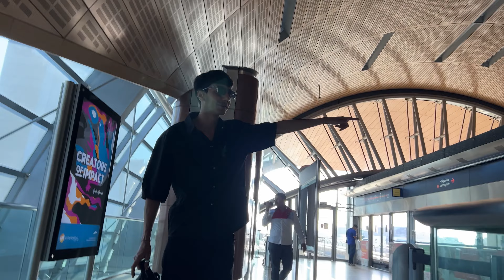1 dirham mai pori lake ka cruise 😳 | Al abra must visit 💯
Follow my photography page : ak_studio00